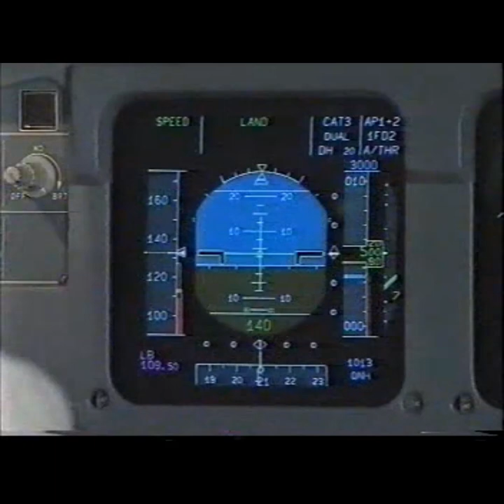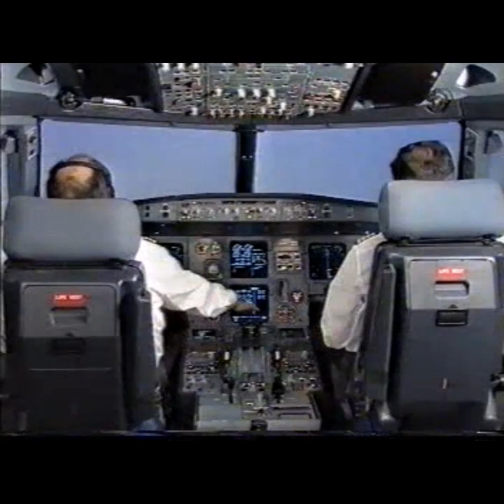31 - Airbus A320 Training Video CAT IIIB app and go around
Airbus A320 Training Video CAT IIIB app and go around